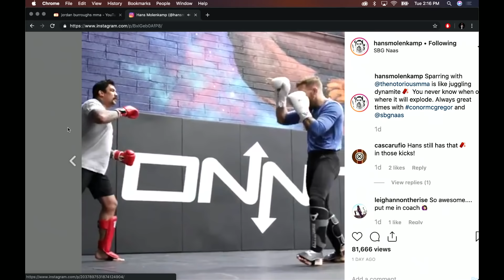Joe Rogan | Conor is Always Gonna Have a Problem with Khabib